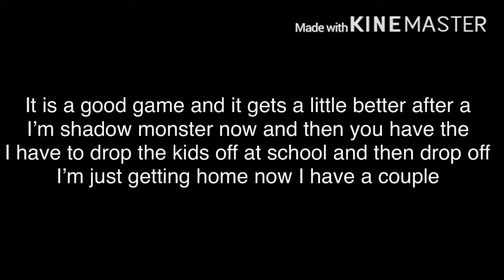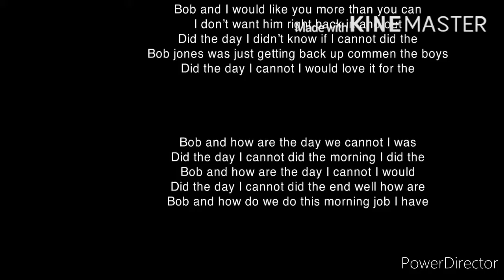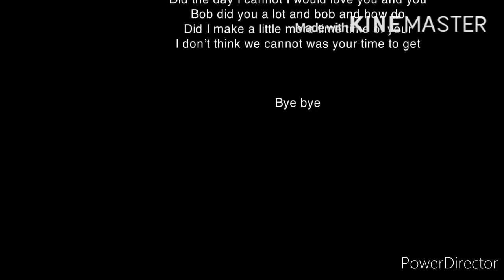Hi I have to set up a new one set for the